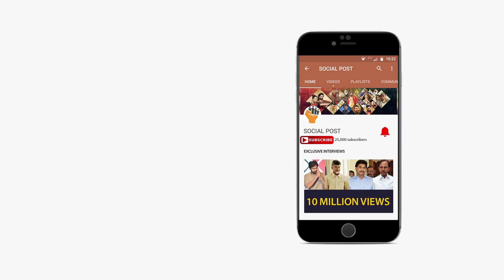Socialpost Super 30 With VN Aditya | Director | Exclusive Interview | Promo